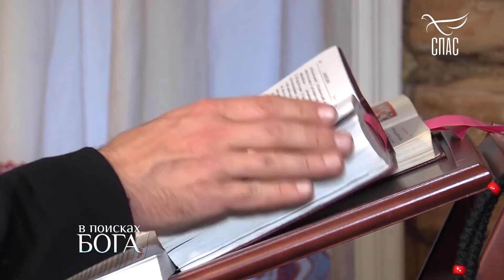С ЛЮБОВЬЮ К ОПТИНОЙ! ЮВЕЛИР ПЕТР АКСЕНОВ! В поисках БОГА!